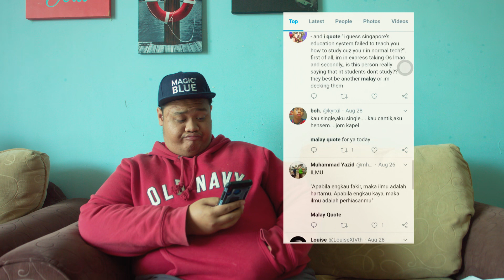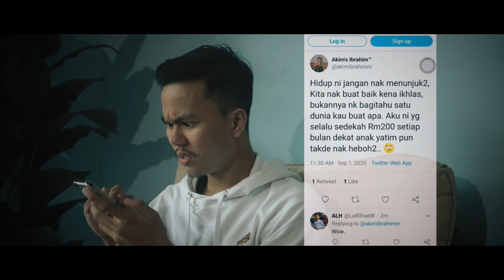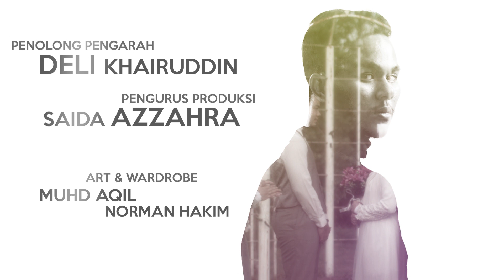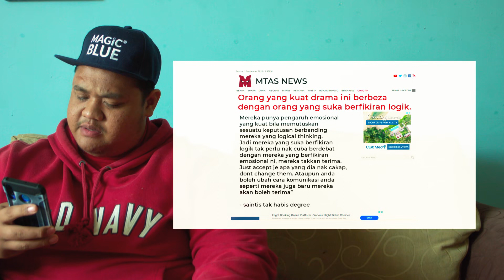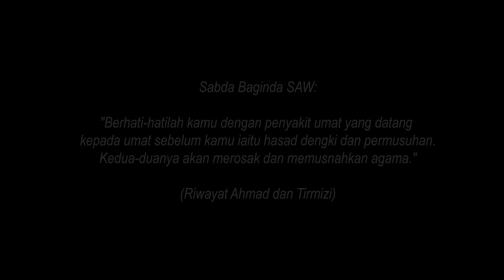Orang Normal VS Orang Kuat Drama | MTAS Production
Orang Normal VS Orang Kuat Drama ni memang pelik!